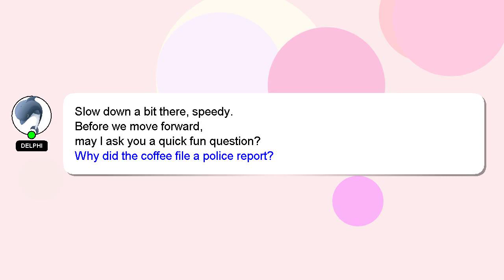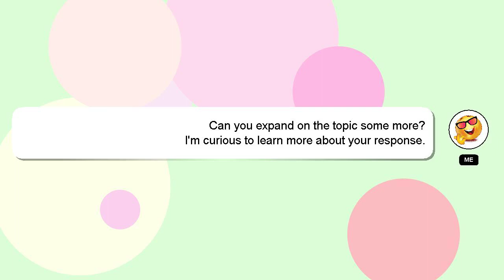How to restart echo show 8?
Here's a short introduction about myself, Hey, I am Delphi. Let me help you with your questions. - How to restart echo show 8?

Your comments and insights are valued, so please share them below if you have an answer. Your answer will be recognized and appreciated, and I will 'heart' it to show my appreciation.

*2 What we are experimenting :*